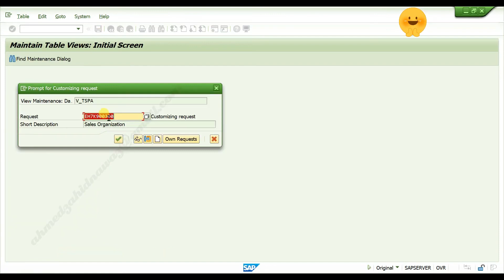Define Division in SAP SD - SAP MM || Step 3